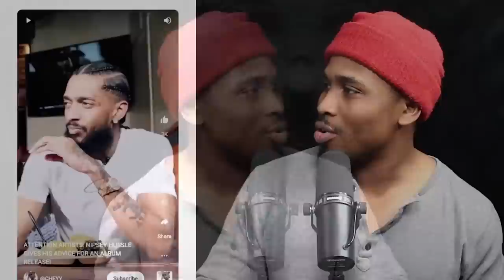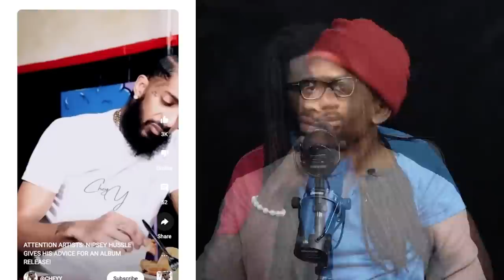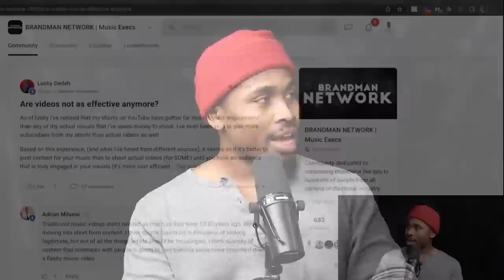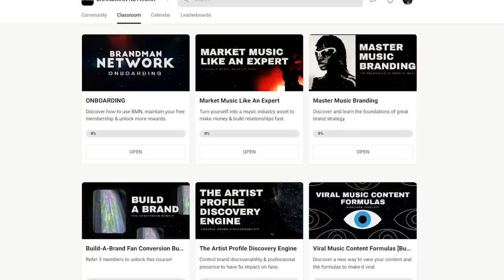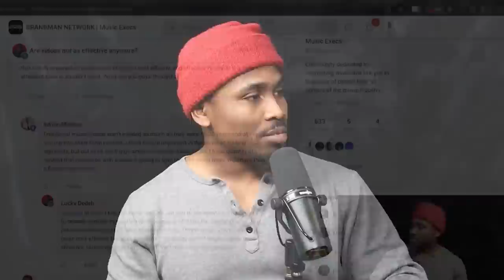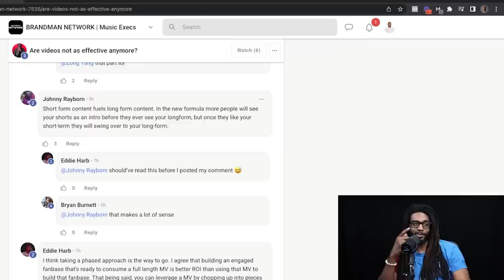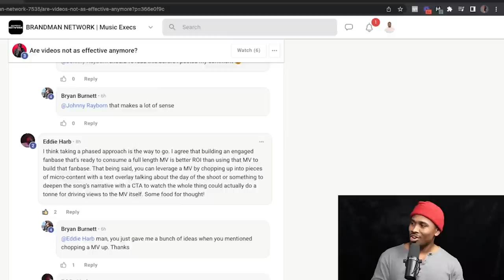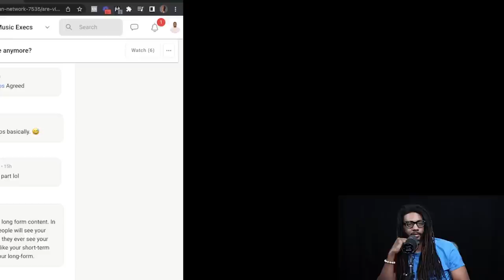Exposing Album Release Strategies, Music Videos Are Dead, Bad Artist Habits| No Labels Necessary #18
Nipsey Hussle Dropping Gems Like Usual!

Topics Covered
00:00 Don't Forget to Like, Comment and Subscribe
0:47 - Nisepy Hussle's Advice on Album Releases
20:40 - "Should I Drop a Music Video"
1:01:58 - Overrated 2023 Music Marketing Strategies
1:09:00 - Are Influencers impactful to going viral anymore?
1:16:15 - Selling Merch with NO FANBASE??
1:22:10 - Cheap Ads
1:29:41 - Catching the Early Wave on New Platforms
1:37:25 - Playlisting is Overated